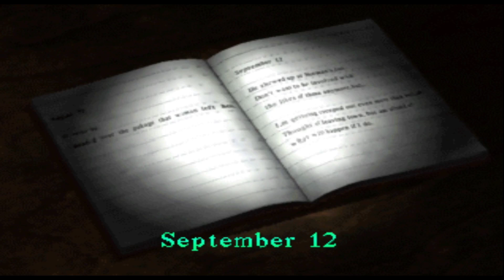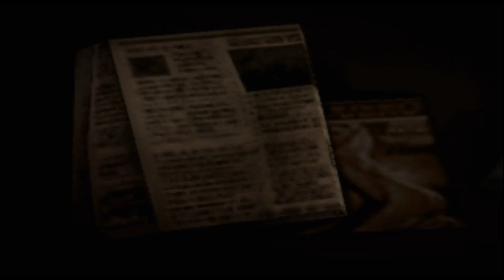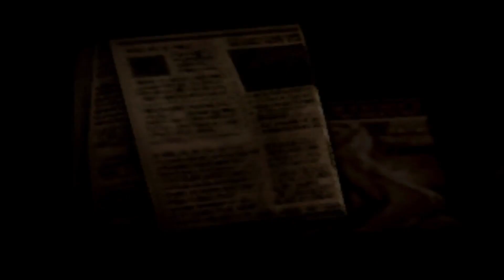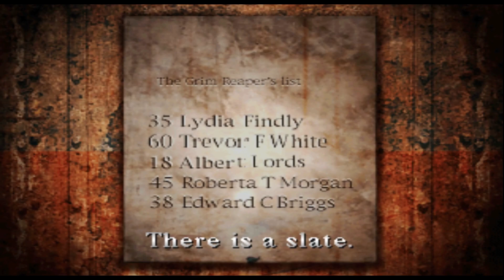Alternate Silent Hill //Silent Hill [ No commentary] -part 6-